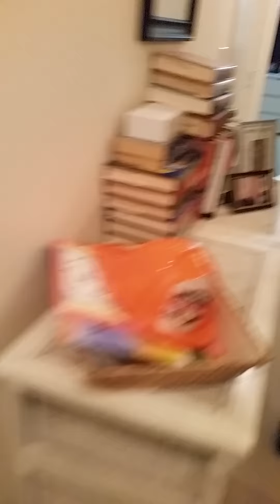Molly is Home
Molly was a confiscation case with her 5 puppies and daddy Hector. All emaciated living outside in deplorable conditions. We took this entire family under our rescue organization.